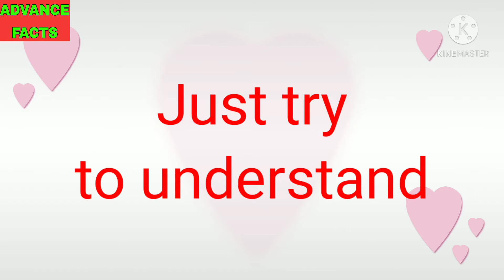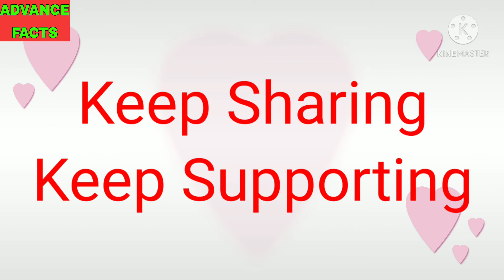अगर दुनिया के सभी लोग एक साथ समुद्र मे कूद जाये तो क्या होगा ? Advance Facts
In this video we are talking about what happened if world all people jump into the river together ? so must watch the video till the end

1) Advance Facts
2) Facts in hindi
3) अगर दुनिया के सभी लोग एक साथ समुद्र मे कूद जाये तो क्या होगा ?
4) Amazing Facts
5) facts about river
6) leon bridges river
7) river video
8) bshop river
9) kinjaz river
10) river bishop